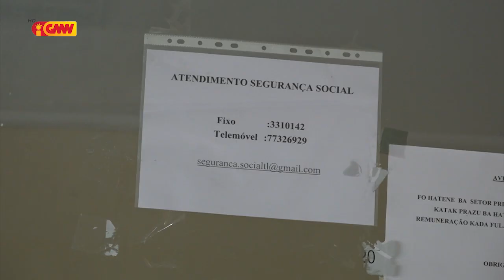Longuinhos Armando rekoñese iha duni Primeiru Pagamentu ba Traballador balun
Longuinhos Armando rekoñese iha duni Primeiru Pagamentu ba Traballador balun iha kompania Privadu sira